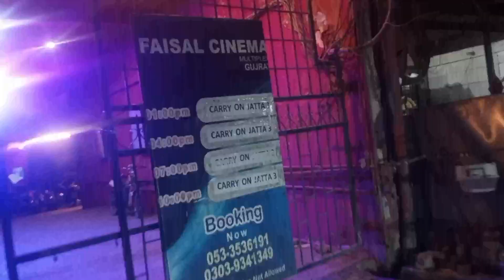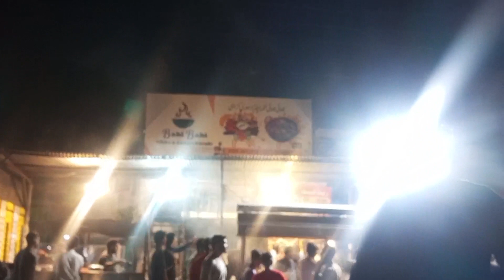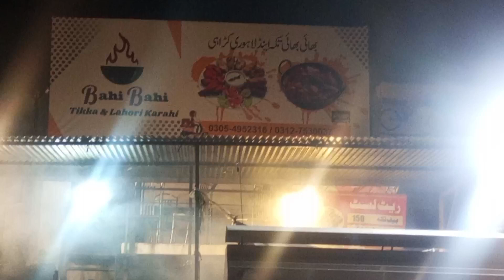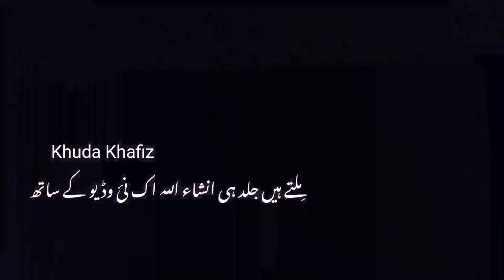Ajj Yeh tamannaah Bhi Poori Ho Gyii 🤗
Alhamdulliah Pehli Dafa Cinima Hall Main Koi Movie Dekhi Jo k Carry On Jatta 3 Hai Bohat Hi Maza Aaya Dosto.
Baki Ap Vlog Dekh Loo Shukriya ❤️

    Like • Comments & Share Please With Friends